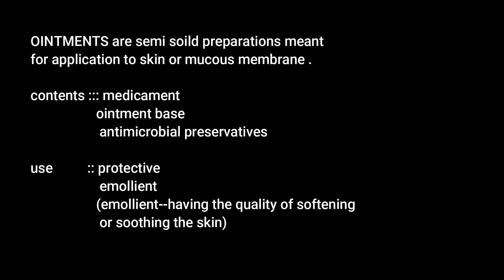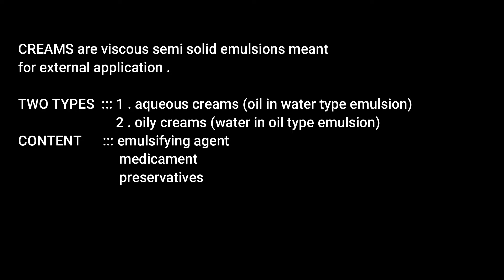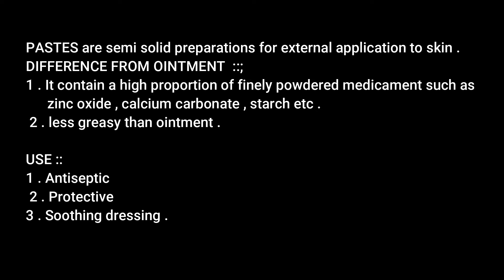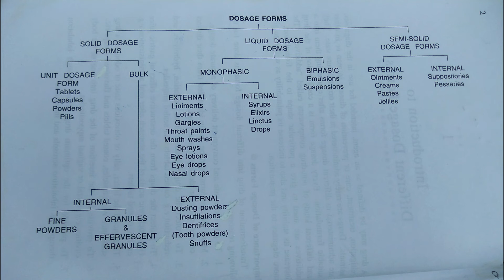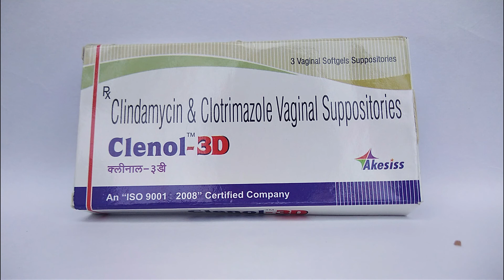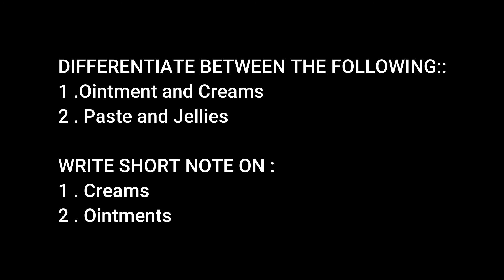3.Semi solid dosage form.Classification of dosage form.Important Questions from the topic.malayalam.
Brief explanation in malayalam, about the semisolid dosage form , from the classification of Dosage form.Important questions from the topic are included.

You can check other videos from the channel from the video list
Click here for some videos: